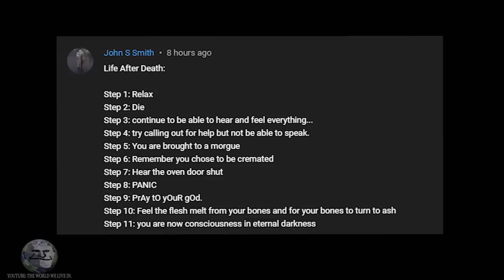The Trollge: The "Life After Death" Incident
Trollge decides to go to relax on the couch. Sadly, he was part of a trollge incident, so a tragedy must happen at some point.

Trollface Rage Comics Trollge Oil Backrooms Poolrooms TV Slander Mr. Beast ASMR Shitpost Space Cosmos "O I L" Flour Pizza "How to make Pizza" "Lovecraftian horror" Lovecraft Eldritch Horror "Eldritch Being" Tentacles Cthulu Yog'Sothot Tentacles Adam Ragusea Pizza Drugs Ukraine Russia War Titan "Devourer of Worlds" Flesh Devourer HD SD 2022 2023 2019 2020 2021 "Attack on Titan" Subnautica Leviathan Paint "Painter" Picasso Mr. Derp HD Attic Thing Gmod "Garry's Mod" "Gmod Trollge" "The Thing" Airsoft Trollge Troll Incident Incidents Tutorial "Troll Tutorial" "troll tutorial" "Trollge Incidents" nutshell "trollge in a nutshell" "it's just a burning memory" "you must eat" shmooify God "SCP 096" "SCP 173" "SCP" Derp "man on the roof" Gblub "Caretaker - Everywhere at the end of time" "Sad trollge" Sad Horror Animation "Trollge Animation" "We live in a society" SCP "Secure Contain Protect" "Problem?" Le Troll "Le Trollge" creepypasta "reddit nosleep" reddit "Uncanny Trollge" Uncanny Canny Masterpiece "Masterpiece Creepypasta" Gun Guns

Any characters, places or organizations appearing in this video are fictional. Any resemblance to real people, places or organizations are purely coincidental.